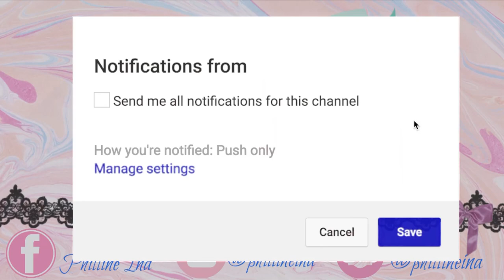GROCERY HAUL! Pang 1 Month Quarantine Food!| Philline Ina